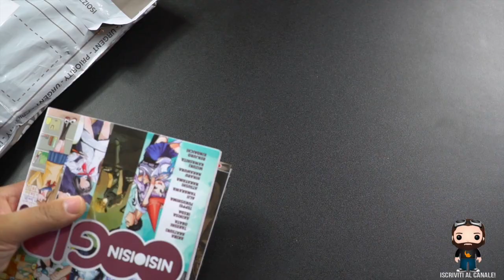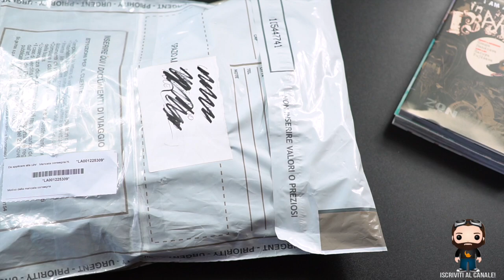Il Corriere Citofona Unboxing #1 ITA: Inizia Una Collaborazione! | Shido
Torna qui sul mio canale "Il Corriere Citofono" una serie di video Unboxing dove spacchetterò con voi tutto quello che mi arriva.

Per Proposte Commerciali, Collaborazioni e Domande